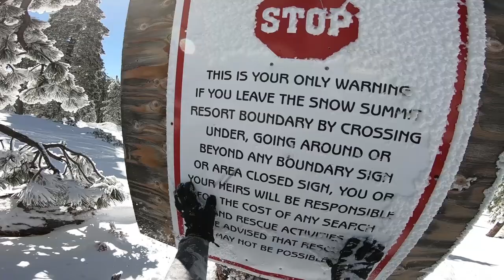I Hit A TREE!/Backcountry Snowboarding After 30 Inches of Snow/Snow Summit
After a 4 day weather system, we go aheand and hit a little back country at Snot summit in California. First time doing any back country snow boarding!